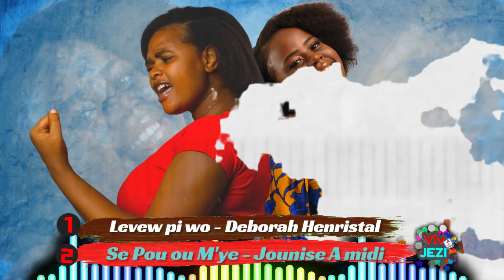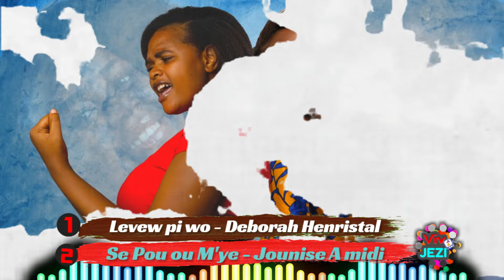Mwen pap sispann adorew Bondye - konpilasyon Mizik evanjelik ayisyen 🙏Viv Jezi Tv🙏 Haitian gospel